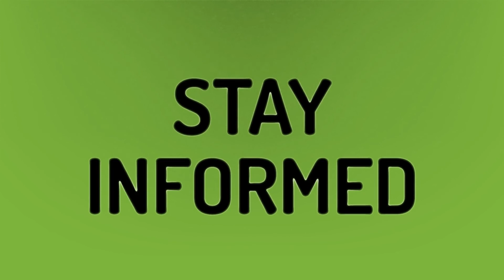Does small gestational sac mean miscarriage?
Intrauterine Gestational Sac • Does small gestational sac mean miscarriage?